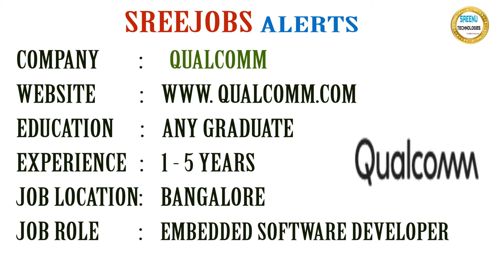Today (27-4-2018)Sree JOBS Alerts|| Jobs for Experienced and Freshers..